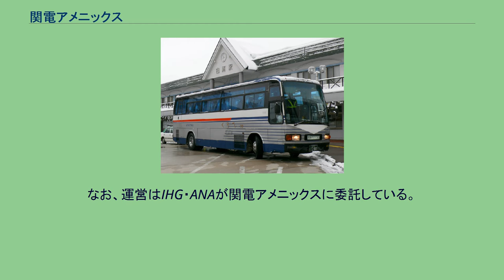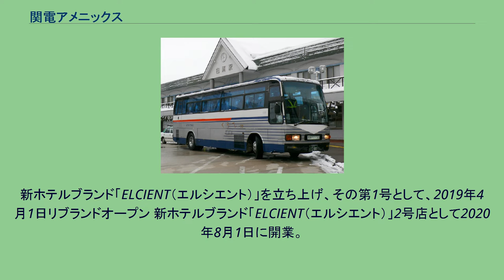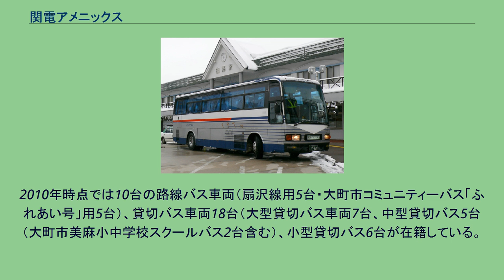関電アメニックス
株式会社関電アメニックス（かんでんアメニックス）は、大阪府大阪市中央区に本店を置く、関西電力グループのサービス業。
旧くろよんロイヤルホテルをリニューアルし、2020年7月1日に開業。
当初は2020年4月に開業を予定していたが、新型コロナウイルスの感染拡大に伴い開業を延期。
日本国内2番目のホリデイ・インリゾートブランドとなった。
また、2021年春に30室の新館のオープンも予定している。
なお、運営はIHG・ANAが関電アメニックスに委託している。
新ホテルブランド「ELCIENT（エルシエント）」を立ち上げ、その第1号として、2019年4月1日リブランドオープン 新ホテルブランド「ELCIENT（エルシエント）」2号店として2020年8月1日に開業。
当初は同年7月に開業を予定していたが、新型コロナウイルスの感染拡大に伴い開業を延期した。
雪の影響の為、大糸線の代行バスとして走る北アルプス交通のバス（2010年） 1961年10月に関電不動産の子会社として設立された北アルプス交通株式会社が前身である。
長野県大町市に本社を置いていたが、2004年のグループ再編により、関電アメニックスの北アルプス交通事業部となった。
一般路線は立山黒部アルペンルートのアクセスとなる信濃大町駅 - 大町温泉郷 - 日向山高原 - 扇沢駅の1路線のみで、アルピコ交通長野支社との共同運行である（2009年11月30日までは松本電気鉄道（現：アルピコ交通）も共同運行事業者だった）。
本路線は観光シーズンには多数の乗客があるが、冬季は日向山高原での折り返し運行となり、運行便数も1日3往復程度に削減される。
貸切バス事業では地域需要にも対応したスーパーハイデッカーやサロンバスなどを用意するほか、関西電力関係者や施設見学者の送迎用に専用車の小型貸切バス・中型バスも在籍している。
2010年時点では10台の路線バス車両（扇沢線用5台・大町市コミュニティーバス「ふれあい号」用5台）、貸切バス車両18台（大型貸切バス車両7台、中型貸切バス5台（大町市美麻小中学校スクールバス2台含む）、小型貸切バス6台が在籍している。
ウィキメディア・コモンズには、北アルプス交通に関するカテゴリがあります。